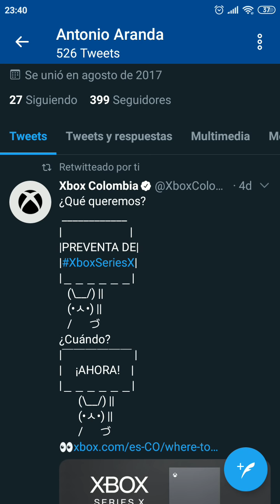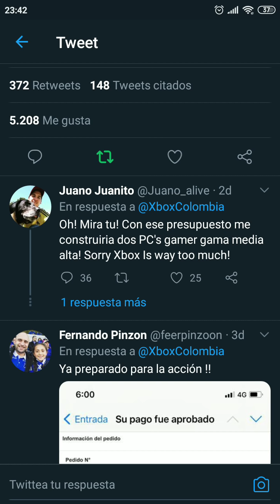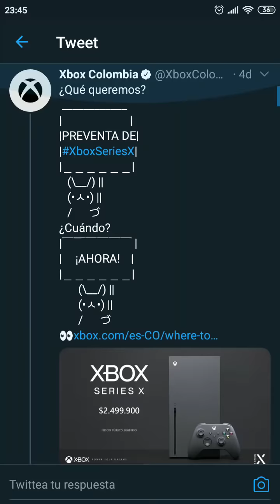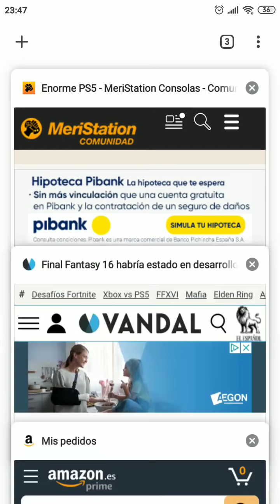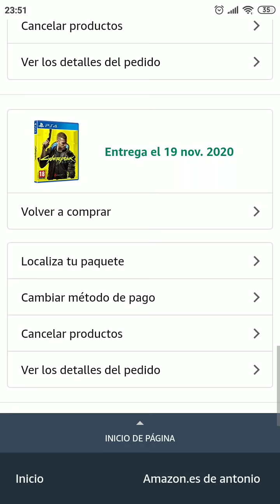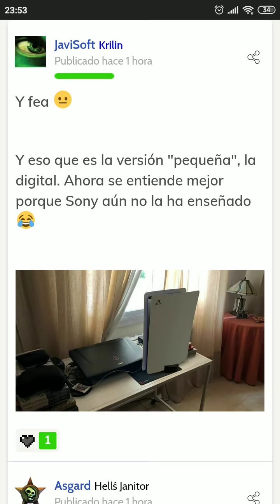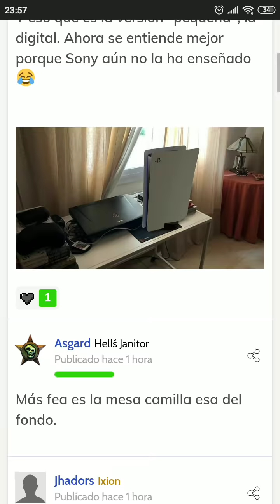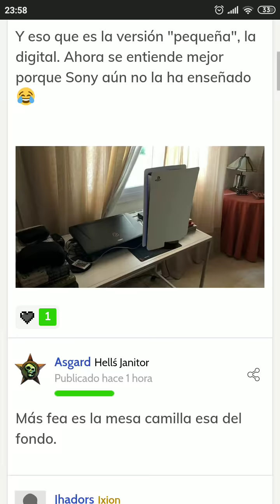Ps5 y Xbox series si o no? Por qué? PlayStation y fenómeno